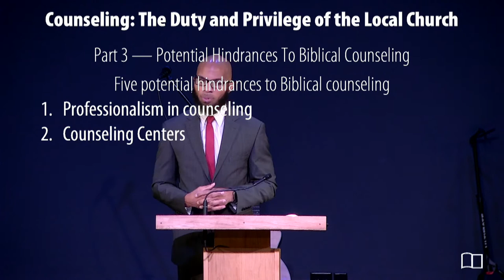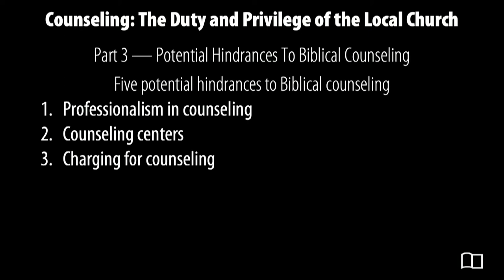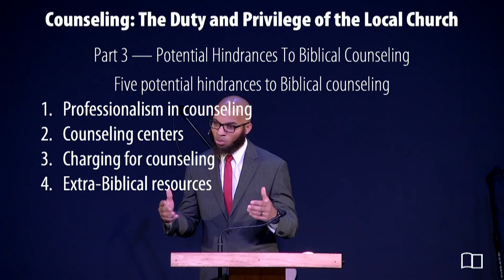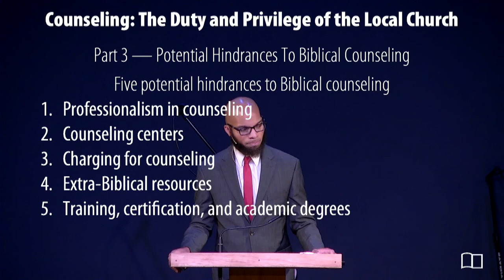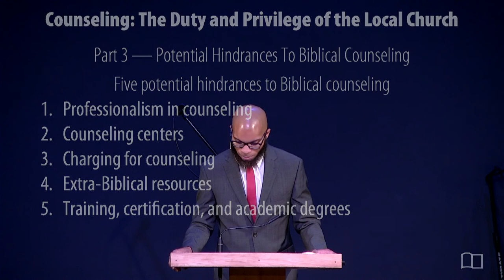Equipping Hour - Omri Miles - Grace Bible Church - 07/25/21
Title: Counseling: The Duty and Privilege of the Local Church (Part 3)